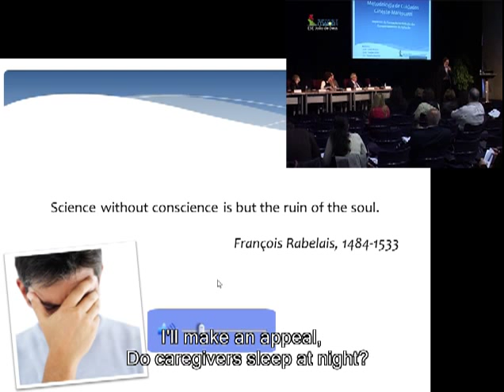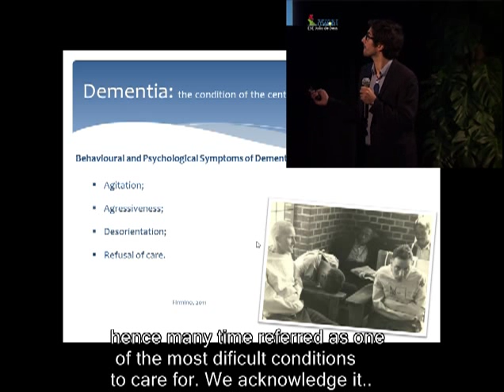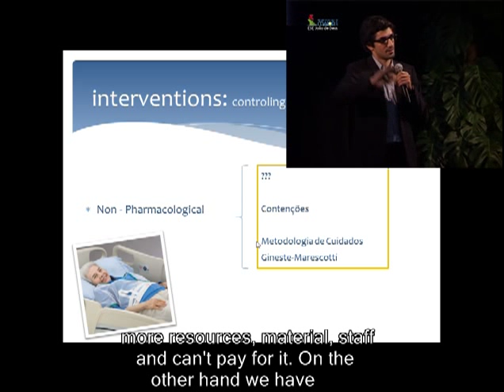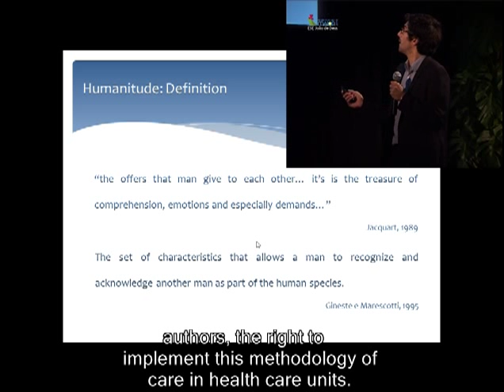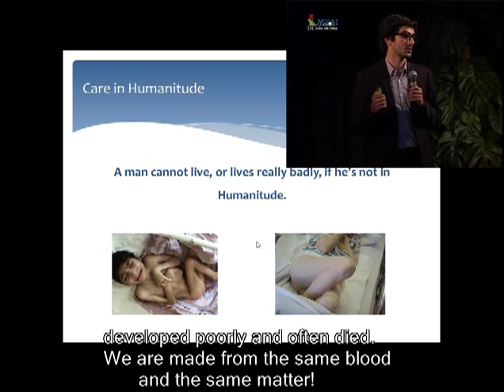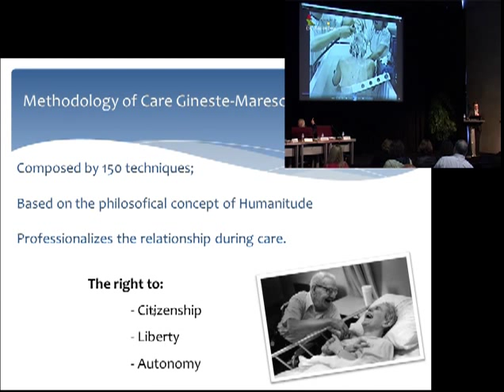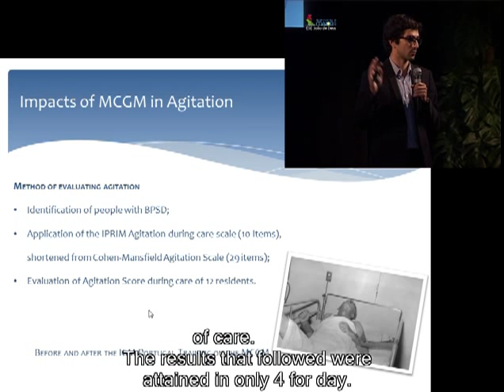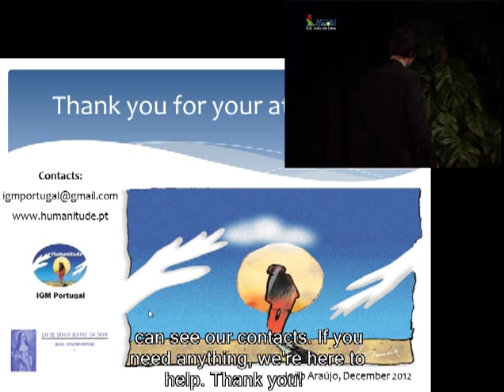Methodology of Care Humanitude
Communication of João Araújo on the Methodology of Care Gineste-Marescotti during the International Congress of Gerontology, in Lisbon Portugal.